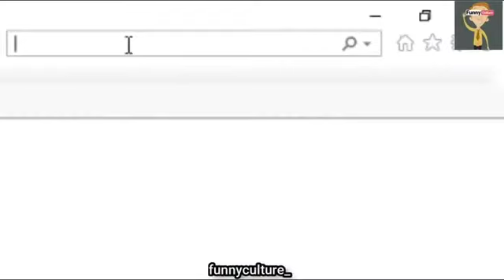best funny video status for whatsapp 🤣🤣🤣🤣🤣😆😆😆😆searching miakhalifa sunny leon best funny video 🤣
searching sunny leon and mia khalifa .🤣🤣😆😆😆😆😆😆😆

I'm on Instagram as @its_prabhat_tiwari. Install the app to follow my photos and videos.
funny video#miakhalifa#sunnyleon

best funny video status for whatsapp